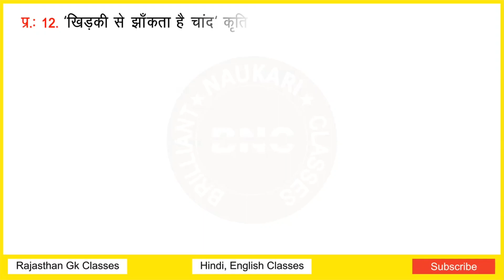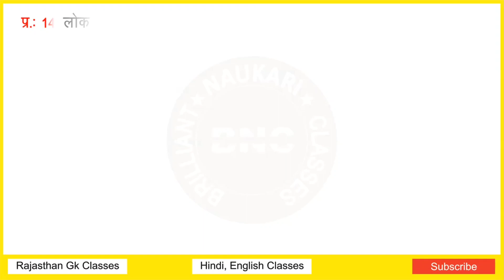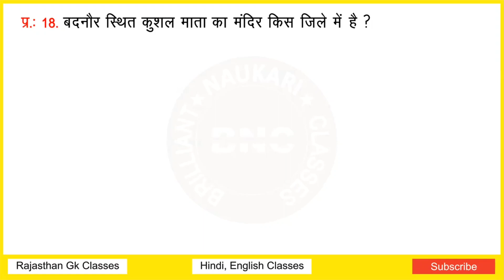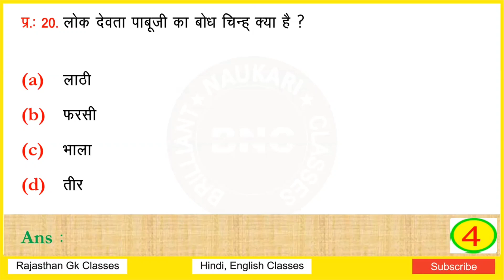rajasthan GK Test Paper 16 | rajasthan gk quiz | rajasthan gk top 20 question answer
हैलो दोस्तो
Brilliant Naukari Classes में आपका स्वागत है

दोस्तो इस वीड़ियों में मैनें 20 ऐसे प्रश्नों को सम्मिलित किया है, जोकि परीक्षा की दृष्टि से very important है या फिर जिन्हे परीक्षा में बार-बार पूछा जाता है। उम्मीद है आपको ये वीड़ियों पसन्द आयेगी। Thank you so much dear students.

queries solved
rajasthan gk for reet brilliant naukari classes
rajasthan gk for reet exam
rajasthan gk for reet level 2 science
rajasthan gk for reet exam 2022
rajasthan gk book for reet
rajasthan gk question for reet
rajasthan gk syllabus for reet
rajasthan special gk for reet
bstc rajasthan gk live class
aloriya sir rajasthan gk live class
aloriya sir rajasthan gk live class today

  @Brilliant Naukari Classes ​